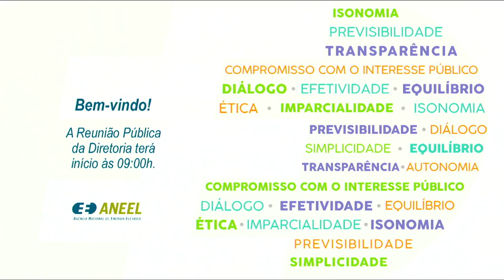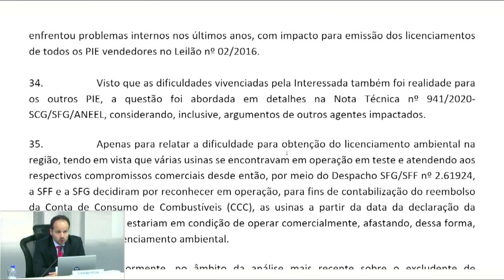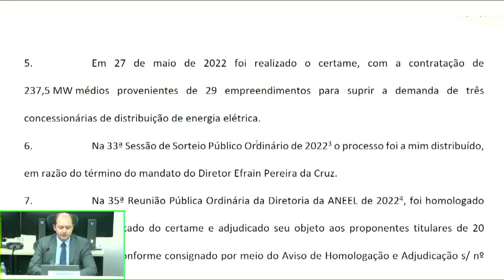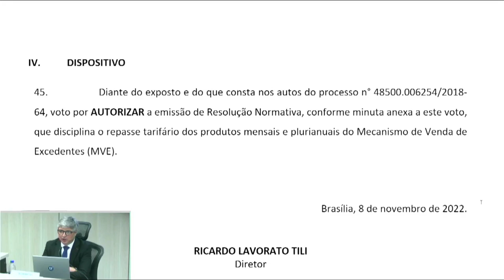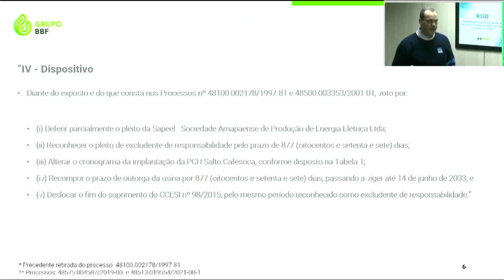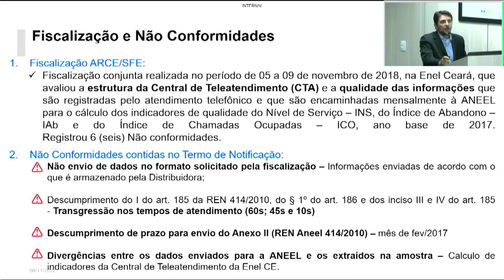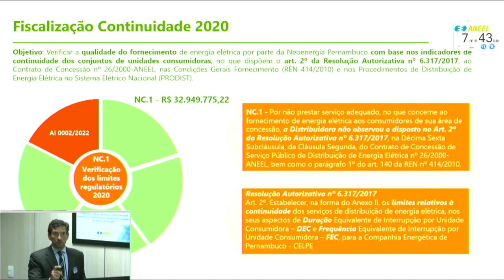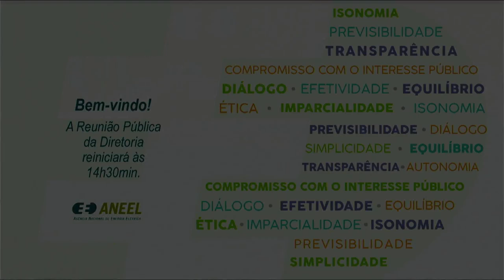42ª Reunião Pública Ordinária ANEEL – 08/11/2022 – Parte 1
A 42ª Reunião Pública Ordinária da Diretoria da ANEEL em 2022 foi realizada no dia 08/11/2022. A pauta da reunião foi composta de 43 itens, sendo que os itens 13 a 43 foram deliberados em bloco, com exceção do item 31, debatido durante a reunião. Foram retirados de pauta os itens 9, 22 e 29. A pauta completa e a ata da reunião podem ser conferidas no sítio da Agência, (ou no menu "A ANEEL" e, posteriormente, "Reuniões Públicas da Diretoria").

00:00:22 Abertura da Reunião Pública e informes gerais

00:04:51 Aprovação da Ata da 41ª Reunião Pública Ordinária da Diretoria da ANEEL em 2022

00:05:36 Anúncio dos itens da Reunião Pública e itens deliberados em bloco. Acesse a descrição completa em

00:08:07 Item 12. Processo: 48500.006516/2018-91 Assunto: Pedido de Reconsideração interposto pela Powertech Engenharia, Serviços e Locações de Geradores de Energia, Máquinas e Equipamentos S.A. em face do Despacho nº 2.050/2022, que deu parcial provimento ao requerimento de alteração de cronograma de implantação das usinas termelétricas outorgadas à Recorrente, por meio da Resolução Autorizativa nº 6.534/2017, no sentido de reconhecer alguns períodos de atraso como excludente de responsabilidade na implantação dos empreendimentos. Diretor(a)-Relator(a): Fernando Luiz Mosna Ferreira da Silva.

00:55:01 Item 1. Processo: 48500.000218/2022-73 Assunto: Homologação parcial do resultado e adjudicação do objeto do Leilão nº 3/2022-ANEEL, denominado Leilão de Energia Nova “A-4”, de 2022, destinado a contratar energia elétrica proveniente de novos empreendimentos de geração. Diretor(a)-Relator(a): Giácomo Francisco Bassi Almeida.

01:21:36 Item 2. Processo: 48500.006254/2018-64 Assunto: Resultado da Consulta Pública nº 72/2021, instituída com vistas a colher subsídios e informações adicionais para o aprimoramento da proposta de minuta do Submódulo 4.3 dos Procedimentos de Regulação Tarifária, que irá disciplinar o repasse tarifário dos produtos mensais e plurianuais do Mecanismo de Venda de Excedentes. Diretor(a)-Relator(a): Ricardo Lavorato Tili.

01:32:35 Item 3. Processo: 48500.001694/2022-10 Assunto: Resultado da Consulta Pública nº 36/2022, instituída com vistas a colher subsídios para a regulamentação da cobrança de taxas ou tarifas decorrentes da prestação de serviço de limpeza urbana e de manejo de resíduos sólidos por meio da fatura de energia elétrica. Diretor(a)-Relator(a): Giácomo Francisco Bassi Almeida.

01:44:45 Item 9. Processo: 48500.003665/2022-84 Assunto: Recurso Administrativo interposto pela Diamante Geração de Energia Ltda., em face do Despacho nº 1.326/2022, emitido pela Superintendência de Regulação dos Serviços de Geração – SRG, que estabeleceu os Custos Variáveis Unitários – CVUs do Complexo Termoelétrico Jorge Lacerda – CTJL. Diretor(a)-Relator(a): Fernando Luiz Mosna Ferreira da Silva.

02:00:48 Item 31. Processo: 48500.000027/2019-14, 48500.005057/2019-17 Assunto: Requerimento Administrativo interposto pela Brasil Bio Fuels S.A. com vistas à anuência ao pedido de excludente de responsabilidade pelo descumprimento do cronograma de implantação da Central Termelétrica – UTE Híbrido Forte de São Joaquim. Diretor(a)-Relator(a): Giácomo Francisco Bassi Almeida.

02:33:58 Item 4. Processo: 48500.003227/2021-35 Assunto: Recurso Administrativo interposto pela Enel Distribuição Ceará – Enel CE em face do Auto de Infração nº 2/2019, lavrado pela Agência Reguladora do Estado do Ceará – ARCE, que aplicou a penalidade de multa em decorrência de não conformidades apuradas em ação fiscalizadora dos indicadores de teleatendimento, referente ao ano de 2017. Diretor(a)-Relator(a): Giácomo Francisco Bassi Almeida.

03:00:37 Item 5. Processo: 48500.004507/2021-61 Assunto: Recurso Administrativo interposto pela Companhia Energética de Pernambuco S.A. (Neoenergia Pernambuco) em face do Auto de Infração nº 2/2022, lavrado pela Superintendência de Fiscalização dos Serviços de Eletricidade – SFE, que aplicou penalidade de multa após fiscalização que apurou falhas na prestação do serviço de energia elétrica, em especial nos aspectos relacionados ao fornecimento de energia elétrica aos consumidores, aferido pelo descumprimento dos limites dos indicadores de continuidade coletivos de Duração Equivalente de Interrupção por Unidade Consumidora – DEC e de Frequência Equivalente de Interrupção por Unidade Consumidora – FEC em diversos conjuntos, em especial no ano de 2020, agravado pelo descumprimento do Plano de Resultados pactuado pela a Distribuidora para melhoria na qualidade do serviço. Diretor(a)-Relator(a): Fernando Luiz Mosna Ferreira da Silva.